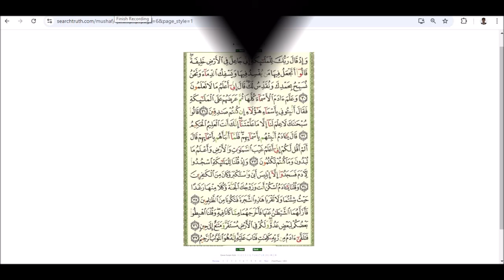Surah Albaqarah 30-37 One Day One Page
I apologise if there are any errors in reading, in terms of Tajwid or makhroj. I read according to the knowledge of Tajwid that I learnt when I was at the Robitotul Islam Islamic Boarding School led by K.H. Abdillah Mukhtar who was a student of Alhabib Prof.Muhammad Alawy Almaliky Alhasany

Let knowledge grow from more to more; and so be human life enriched by wisdom